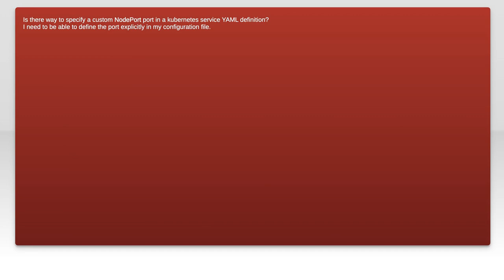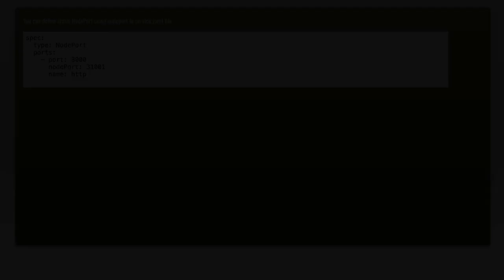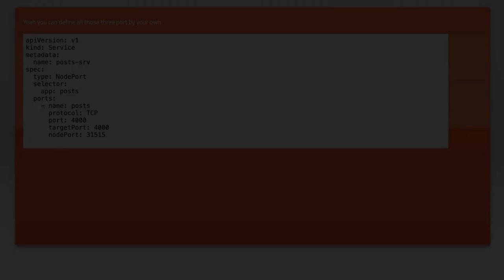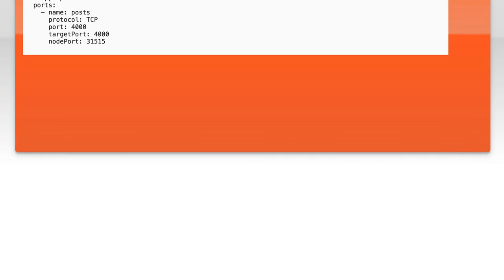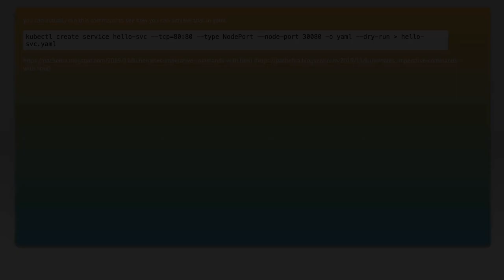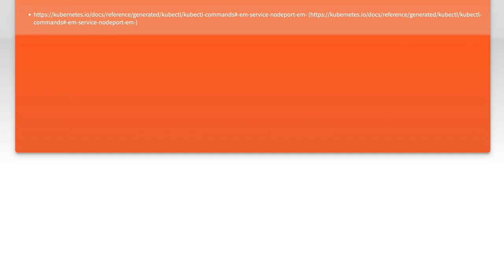How to Set Up Custom NodePort in Kubernetes: Step-by-Step Guide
In this video, we’ll explore the powerful capabilities of Kubernetes by diving into the process of setting up a custom NodePort. NodePorts allow you to expose your services to external traffic, making it easier to access your applications from outside the cluster. Whether you're a beginner or looking to refine your skills, this step-by-step guide will walk you through the essential configurations and best practices to ensure a smooth setup. Join us as we unlock the potential of Kubernetes networking!

Today's Topic: How to Set Up Custom NodePort in Kubernetes: Step-by-Step Guide

Related to: kubernetes, nodeport, customnodeport, kubernetestutorial, kubernetessetup, step-by-stepguide, kubernetesnetworking, kubernetesservices, nodeportservice, containerorchestration, cloud-native,